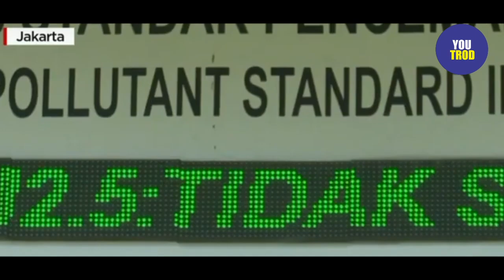CARA HERU ATASI POLUSI UDARA DI JAKARTA DICIBIR